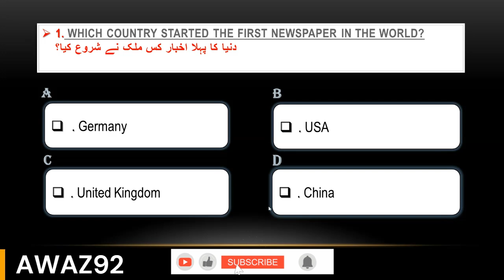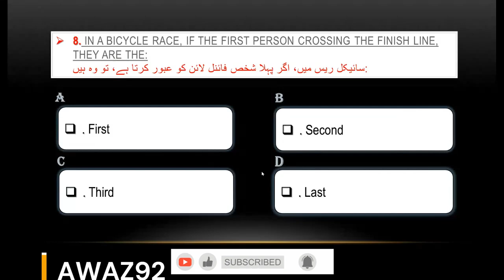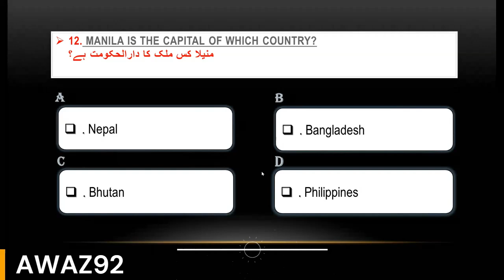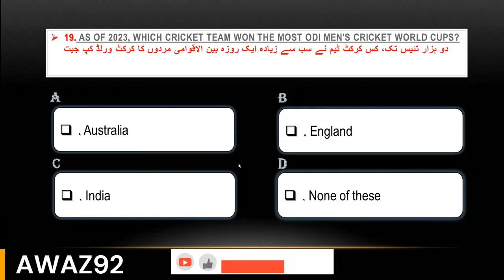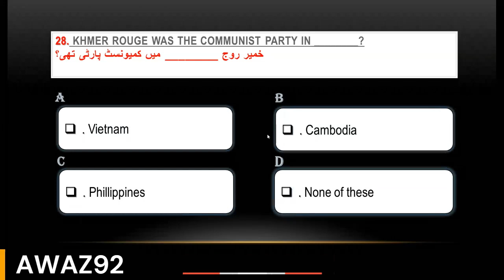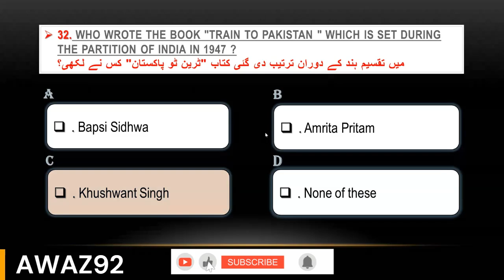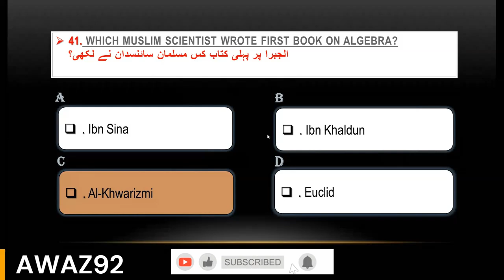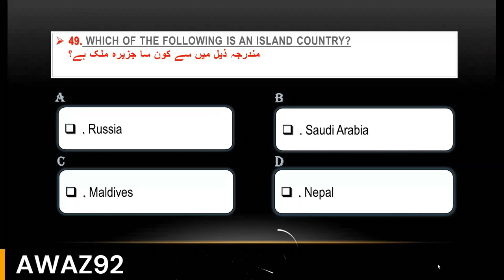Part.1| Most Repeated 1000 GK Mcqs | Top Important Mcqs for PPS PMS CSS NTS FPSC Urdu/Hindi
🌐 Master Your Competitive Exams with the Best GK MCQs Collection 2023! 🚀
Part.4| Most Repeated 1000 GK Mcqs | Top Important Mcqs for PPS PMS CSS NTS FPSC Urdu/Hindi
GK
FOR PPSC
CSS

Are you gearing up for PPSC, NTS, PMS, CSS, or FPS exams? Look no further! Our comprehensive General Knowledge Multiple Choice Questions (GK MCQs) collection is your ultimate resource to crack these competitive exams with confidence.

🔍 Why Choose Our GK MCQs Collection?
✅ Extensive Coverage: Our MCQs span a wide range of topics, ensuring you're well-prepared for diverse exam subjects.
✅ Up-to-Date Content: Stay current with the latest information as our questions are curated for the year 2023.
✅ Strategic Approach: Designed to help you not just memorize but understand concepts for effective exam preparation.
✅ Proven Success: Join the ranks of successful candidates who aced their exams using our MCQs.

📚 What's Inside?

🧠 General Knowledge: Covering history, geography, science, current affairs, and more.
📊 Data Interpretation: Sharpen your analytical skills with data-based questions.
🌐 International Affairs: Stay informed about global events and trends.

📚 Aspirants preparing for PPSC, NTS, PMS, CSS, FPS exams.
🎓 Students seeking a comprehensive GK resource for competitive exams.
🤓 Anyone looking to enhance their general knowledge for personal growth.
Don't just pass; excel in your competitive exams with our proven resources.

🎉 Thank You for an Amazing Year! 🎂 Today marks the 1-year anniversary of our channel. We appreciate your support and trust in our educational content. Here's to many more years of success together!

Don't forget to our channel awaz92

Category
Education